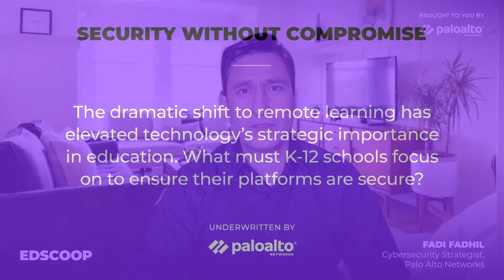Security without Compromise | Next-gen IT security in K-12 | Fadi Fadhil | Palo Alto Networks, Pt.1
As former CIO of Minneapolis Public Schools, and later, CIO of the City of Minneapolis, Fadi Fadhil has a deep understanding of the security threats facing municipal and K-12 school officials.

Now as chief technology officer and cyber security strategist at Palo Alto Networks, Fadhil has an added perspective on why K-12 school districts in particular need to consider deploying next-generation security solutions to keep up with the expanded threats arising from today’s remote learning environments.

In this exclusive EdScoop interview, Fadhil talks about the dramatic shift to remote learning and what K-12 schools should be focusing on to ensure their learning platforms are secure.

This interview was filmed in March 2021, produced by EdScoop and underwritten by Palo Alto Networks.